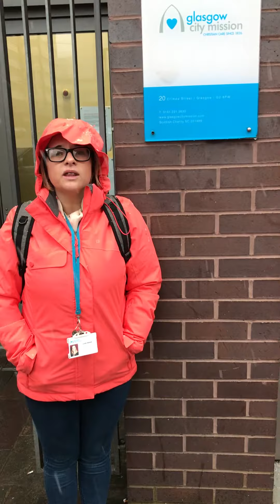Stop and listen - amidst heavy snow, rough sleepers ask for your help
Amidst heavy snow, our team has been out as usual this week connecting with people sleeping rough. "Thank you for being willing to stop and listen to me - that's all I wanted." said one man.